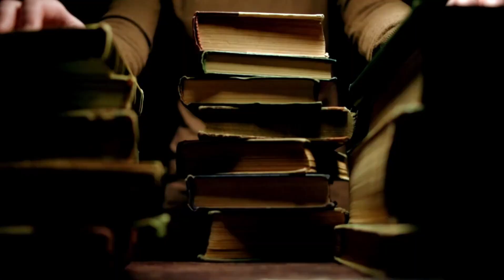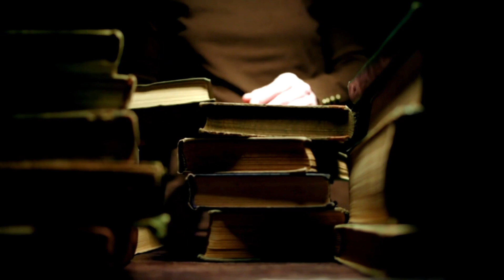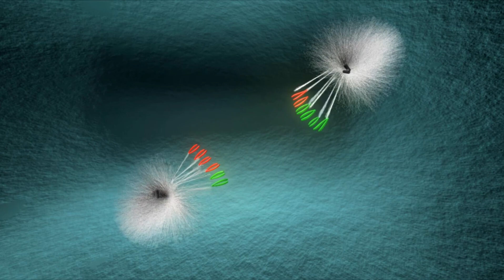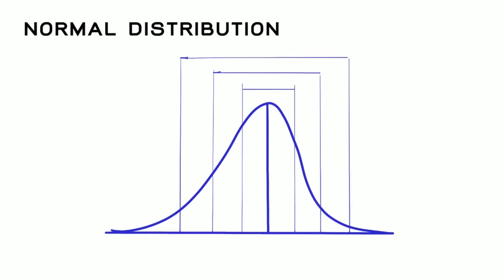Voyager 2's SHOCKING Last Pictures After 47 Years in Space